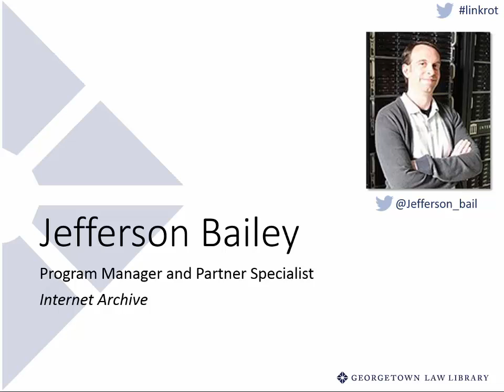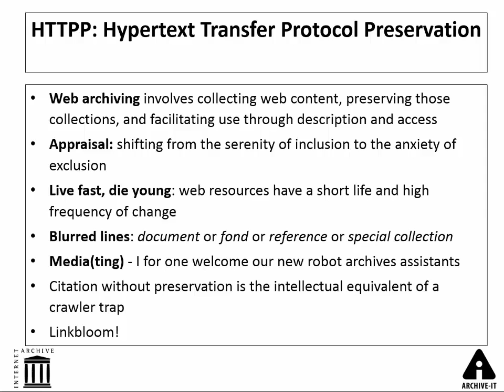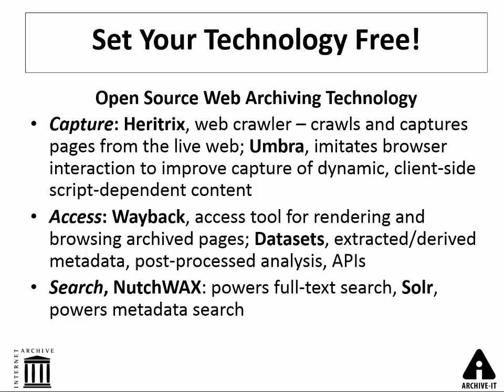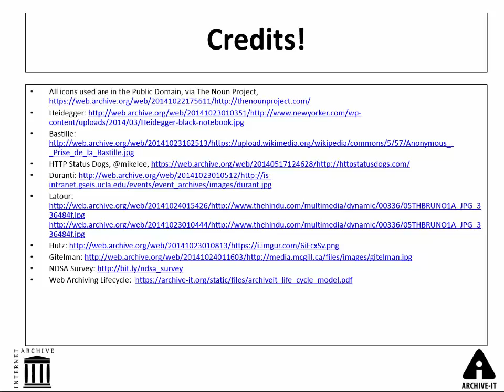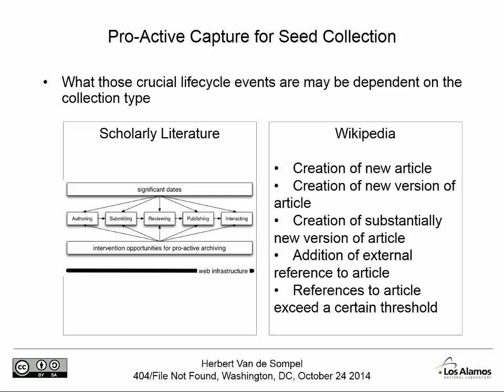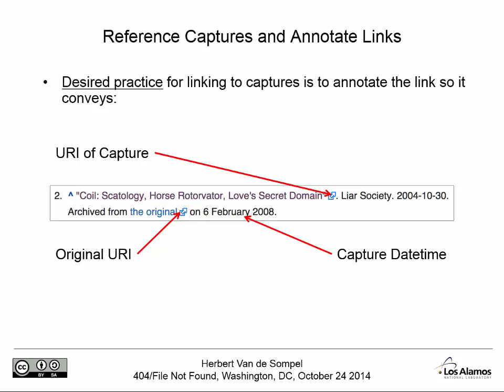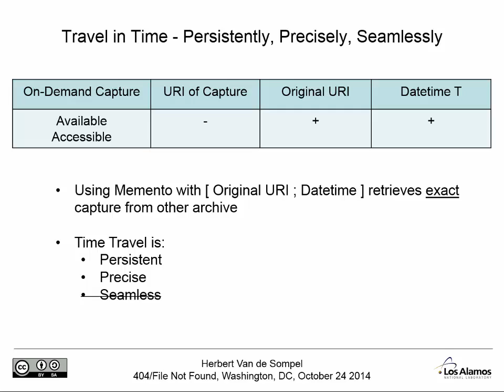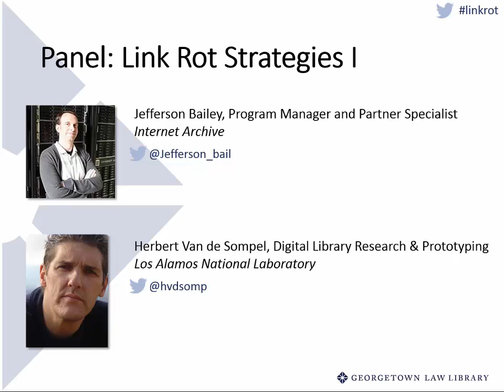Link Rot Symposium - Panel: Strategies I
Panelists discuss strategies for dealing with the link rot in the law problem - speakers:

Jefferson Bailey, Partner Specialist, Internet Archive
Herbert Van de Sompel, Digital Library Research & Prototyping Los Alamos National Laboratory

Recorded October 2014 at the Georgetown Law Symposium, 404/File Not Found: Link Rot, Legal Citation and Projects to Preserve Precedent